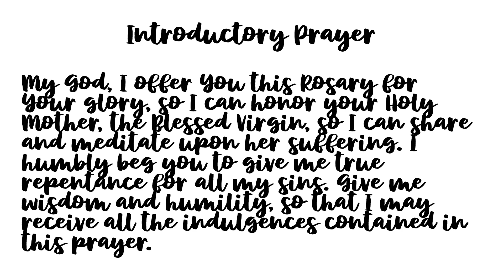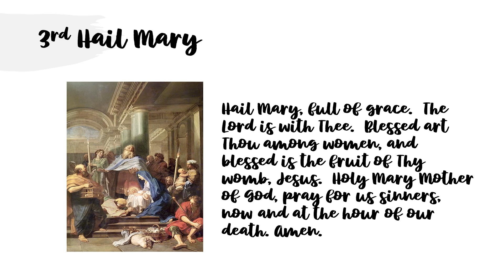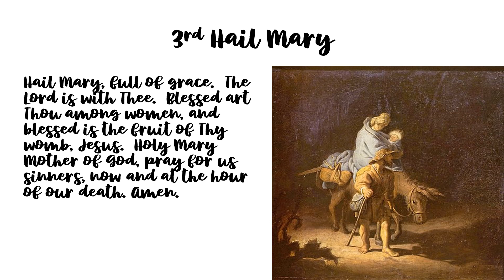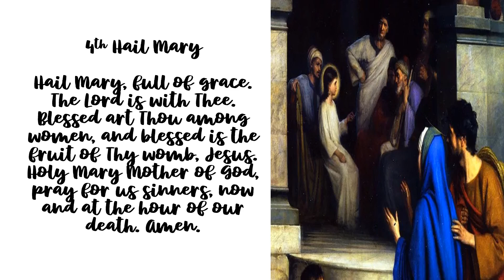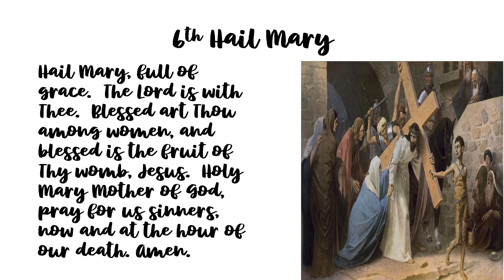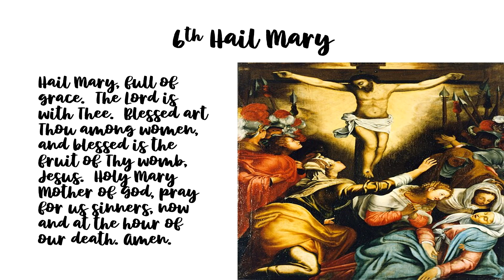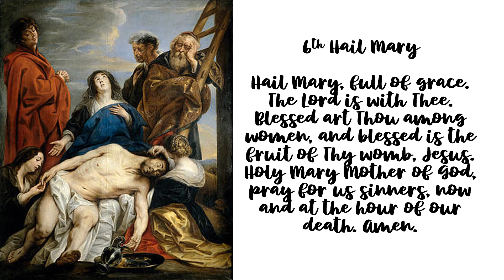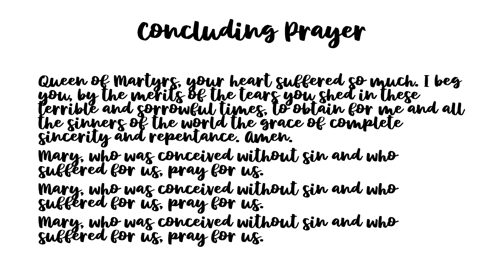7 Sorrows Rosary for Friday, January 26, 2024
7 Sorrows Rosary for Friday, January 26, 2024